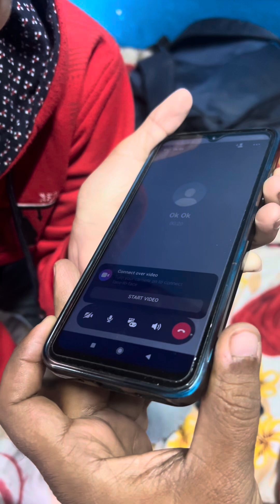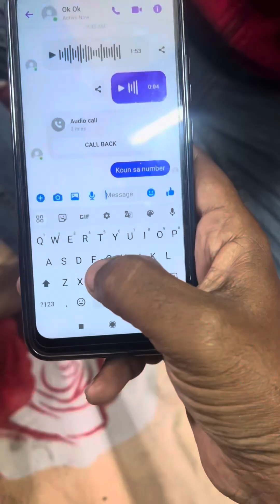kaun Banega Karorpati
Koun banega karorpati fraud call

￼ scam video

KBC
 Koun banega karorpati